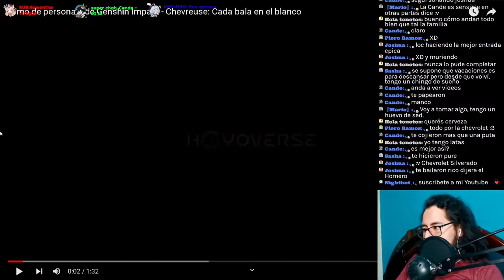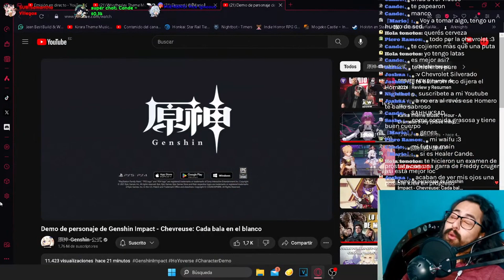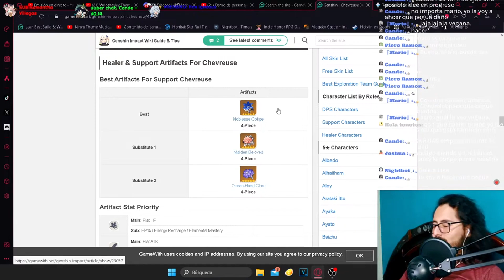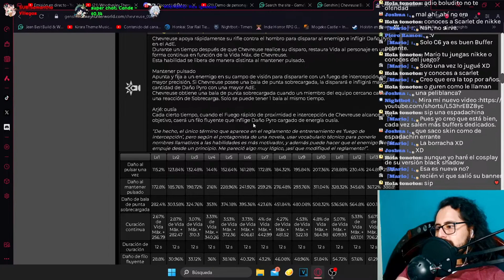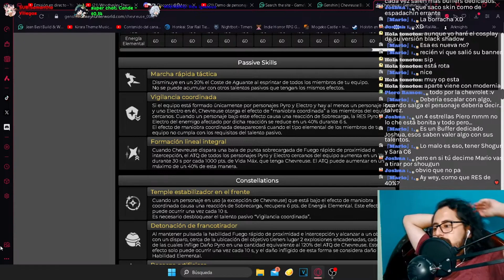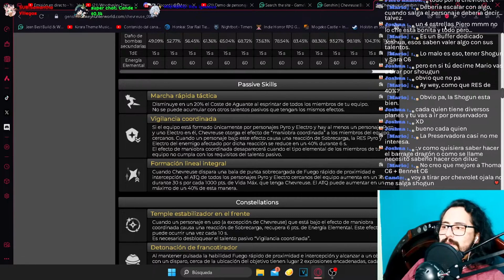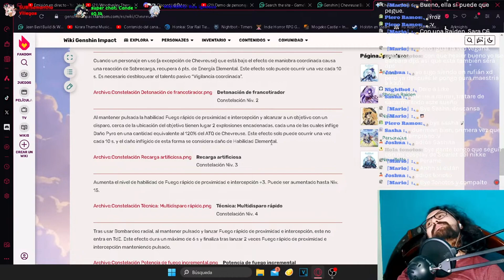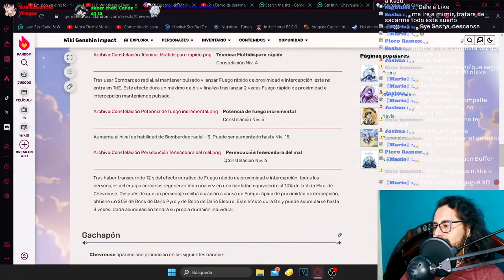Hablamos de CHEVREUSE (build, armas y mas) // GENSHIN IMPACT 4.3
Hablamos de Chevreuse .